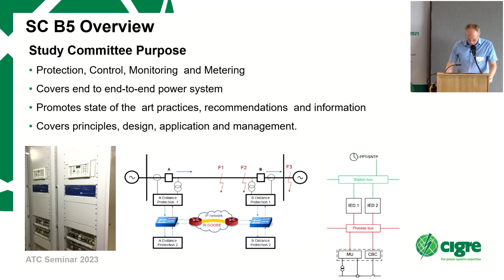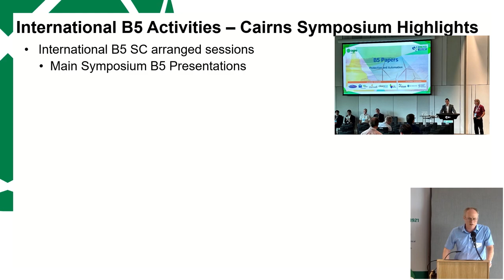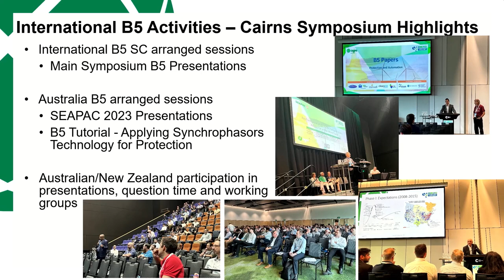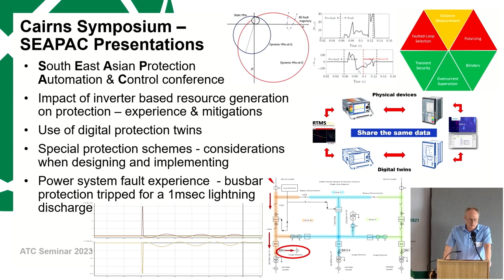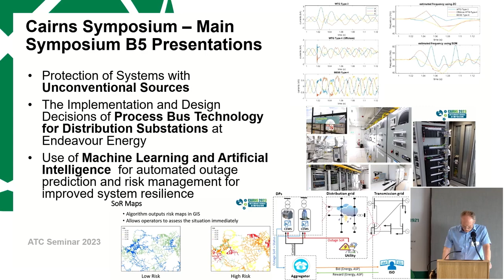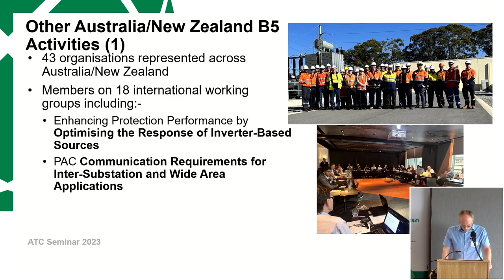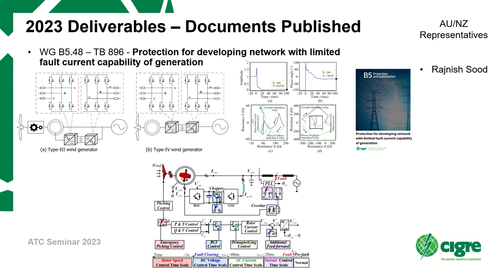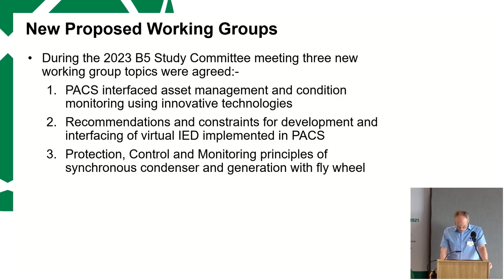2023 ATC Presentation B5 Peter Bishop